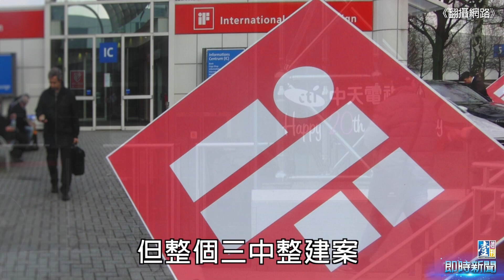【台灣壹週刊】積欠8000萬工程款遭訴 柯P都發局長拒賠擺爛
柯文哲挾高人氣勝選入主北市府，在政壇掀起一股柯P旋風，不少被延攬進柯市府的素人首長，也受惠柯P光環，成了明星首長，但本刊接獲爆料，指新任都發局長林洲民，任公職前開設的仲觀設計公司，積欠高達8千多萬元的工程款拒付，遭包商提告，官司纏訟7年，但林在上任前，卻將公司負責人變更由親人擔任，強硬拒付法院判賠定讞的7百多萬元工程款。